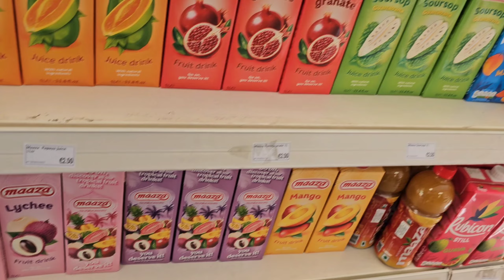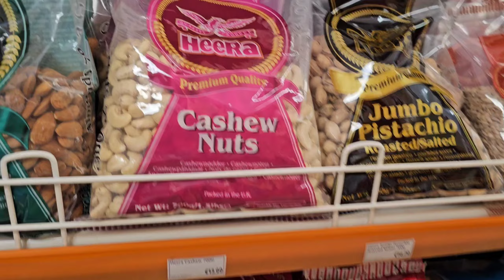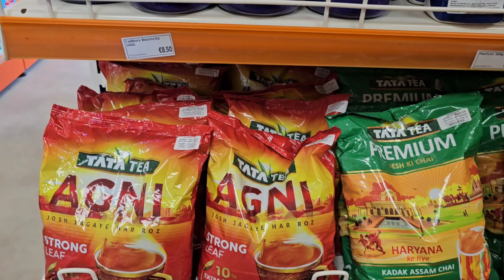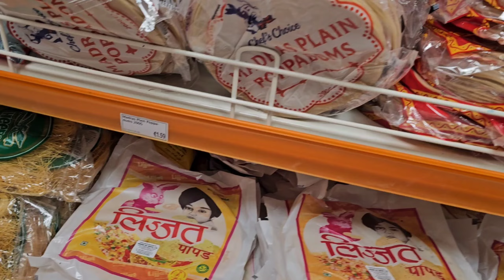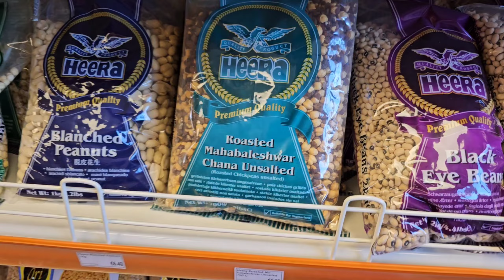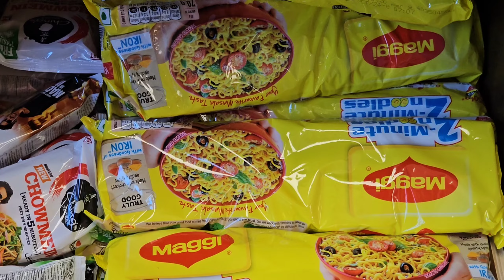Indian grocery shop mini India in Sandyford | Indian Life Ireland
IMPORTANT NOTICE :

There is no copyright information intended for the sound or picture used in this video. I don't take any credits

.THANKS.